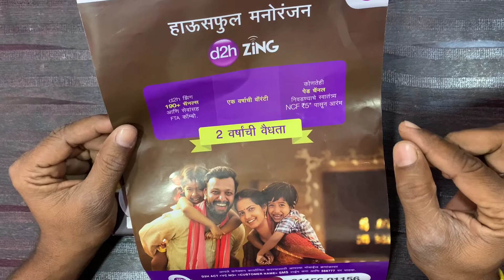d2h zing super fta box 2 yaer free 190 Plus channel diteal and unbox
namaskar dosto aab d2h ka new zing super fta sd setup box jo 2 saal 190 + channel dekhne ko milte he  aap aapke koi bhi man pasant channel activet karvasakte he AAP ko 190+ channel kuch Rajjo ke channel 10 se 12 channel dekhne ko milte he